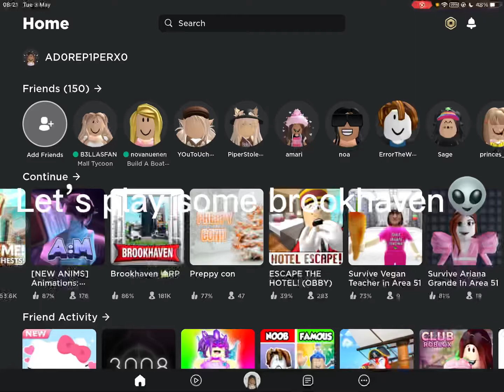Brookhaven RP sucks🙄